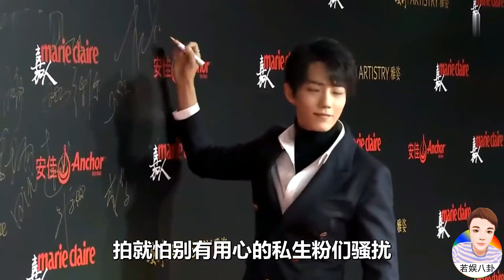肖战被粉丝堵门摸手后，又被女粉丝扒车门塞信，场面混乱好危险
近日，网上曝光了肖战遭粉丝扒车门塞信的视频，视频里，肖战的工作人员极力关车门，但是却有女粉丝拦住硬要往里面塞信，同时她们还拿着手机在不停拍摄，肖战在车内还伸手接信，场面混乱引起网友们的讨论，肖战的粉丝就在评论区直呼，爱豆的手都快被夹到了，太危险，请私生饭们放过肖战吧！